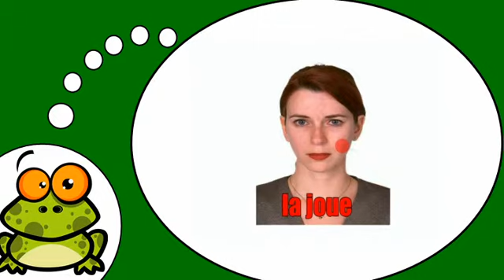وأنا أتكلم الفرنسية = الوجه الإنساني # 1